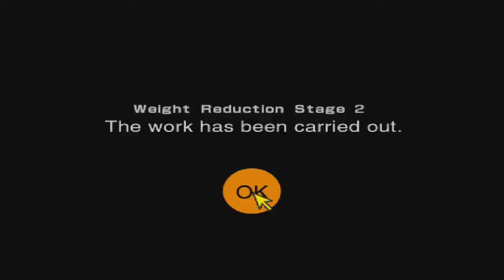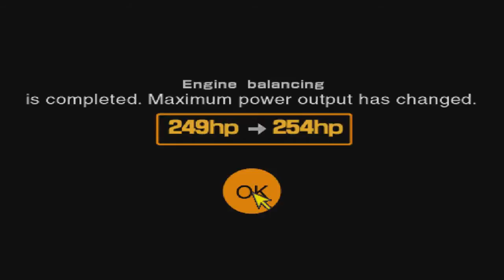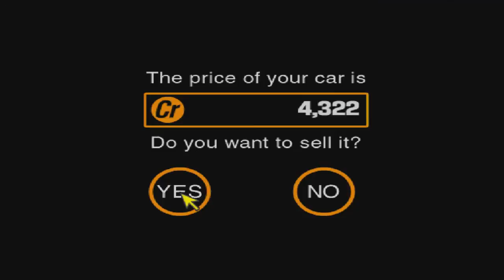Gran Turismo 2 прохождение часть 21 "Чемпионат исторических машин"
В этой серии нам предстоит одолеть кубок исторических машин и всё окажется не так просто...